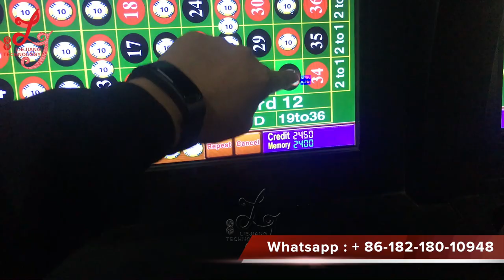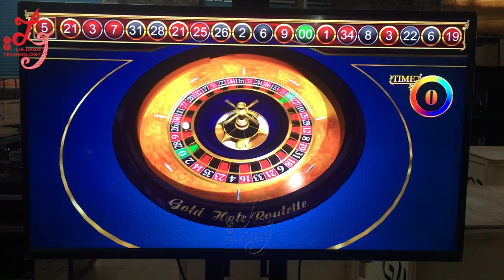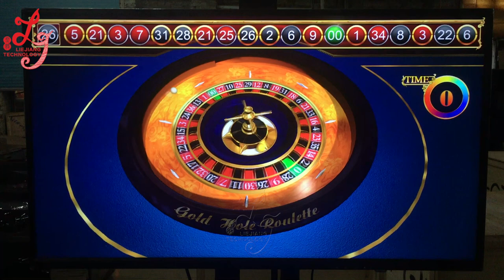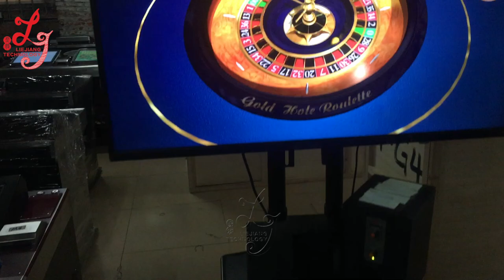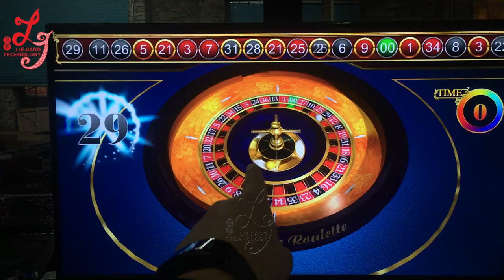Megaball Roulette From Lie Jiang Gambling Games Machines For Sale Made in China